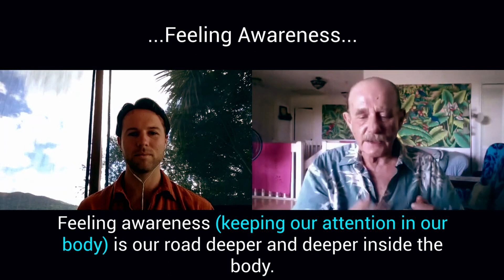Get grounded (out of your head) with standing meditation: Mark Cohen | Inside Zhan Zhuang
Learn standing meditation to heal your body and expand your consciousness